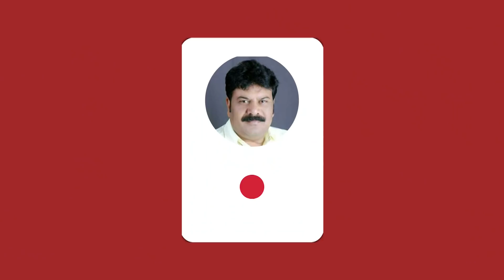दुआ करे झाबुआ मे इस शख्स की कोराना जांच नेगेटिव आ जाये वरना ..आफत आ जायेगी | jhabua Live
झाबुआ इन दिनो हाइ अलट॔ पर है वजह एक शख्स को कोरोना हुआ है ओर उसे इंदोर भेजा गया है उसके परिवार का अलावा शहर का एक कथित कंपाउंडर ने भी कोरोना मरीज का उपचार किया था ओर उपचार उपरांत एक क्लिनिक पर ओर शहर के लोगो के घरों मे जाकर भी शायद उपचार किया था ऐसे मे वह दज॔नो लोगो के संपर्क मे आया होगा अब अगर उसकी रिपोर्ट निगेटिव आ गयी तो ठीक है वरना शहर के लिऐ नयी आफत आना तय है ।